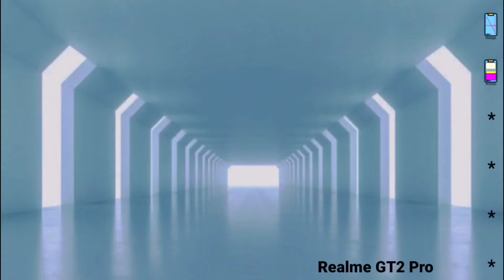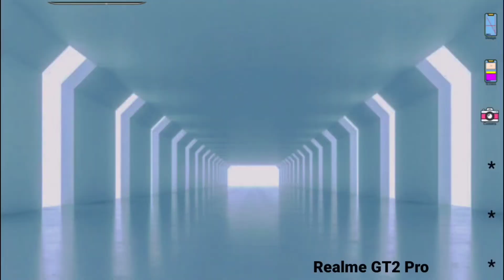Spesifikasi dan harga Realme GT2 PRO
Spesifikasi dan harga Realme GT2 PRO mulai dari desain atau dimensi, layar dan resolusi, kamera,ram dan penyimpanan, performa, fitur dan warna.